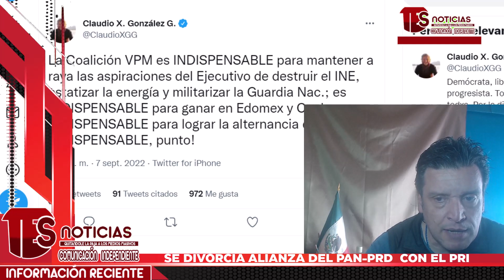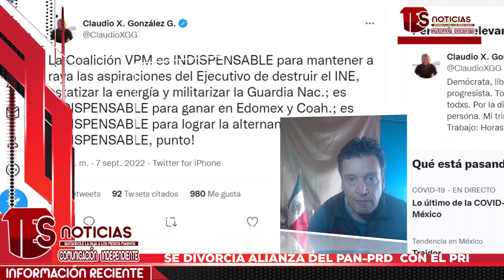DIVORCIO se FRAGUA PAN y PRD DEL PRI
Pues hoy Alejandro Moreno y su PRI hicieron rueda de prensa y debido al apoyo de que la GN se adscriba a la SEDENA, Marko del PAN y Claudio X  se divorcian de ellos.